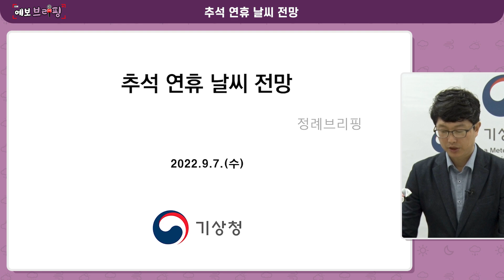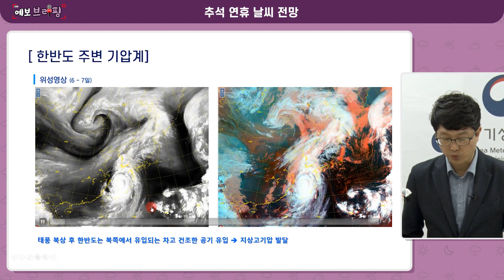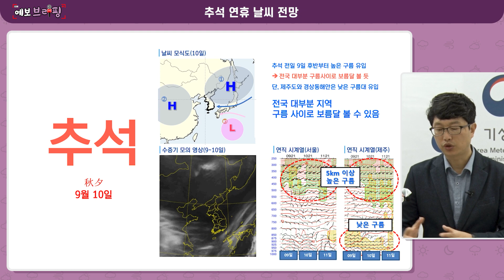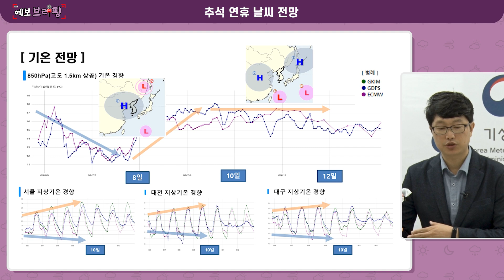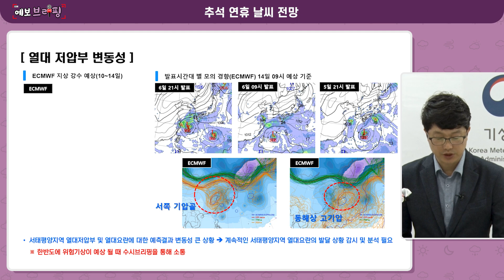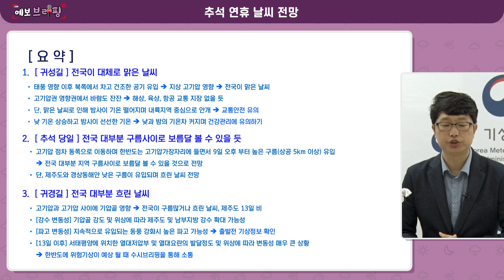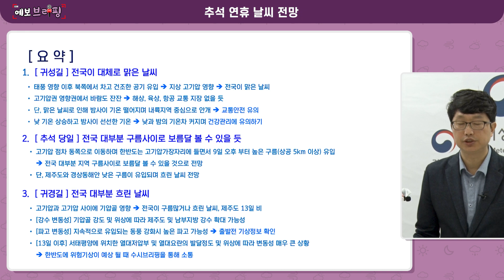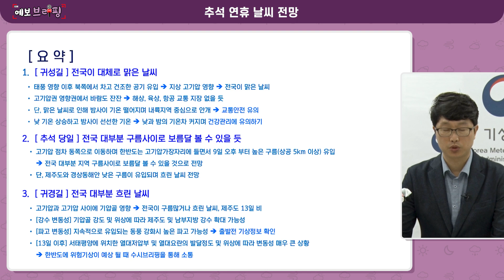[날씨] 태풍은 지나가고... 추석 연휴 날씨는? 보름달 볼 수 있을까?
태풍 힌남노가 지나가면서 많은 생채기를 남겼습니다.
이제는 복구 작업에 집중해야 하는 때인데요.

추석연휴기간 8~9일은 전국이 대체로 맑겠습니다.

추석 당일인 10일은
전국 대부분 지역에서 구름 사이로 보름달을 볼 수 있겠습니다.
그런데 아쉽게도 동해안과 제주도는 보름달을 보기 어렵겠어요.

11~12일은 대체로 흐린 날씨를 보이겠습니다.

낮과 밤의 기온차가 크고,
아침에 안개가 짙게 낄 수 있으니
아침 일찍 운전하시는 분들은 안전운행 하시기 바랍니다.

그런데. 저 멀리에서. 또 뭔가가 보이네요.
아직은 열대저압부... 주의 깊게 살펴보겠습니다.

00:00 오프닝
00:09 한반도 주변 기압계
02:19 귀성길 날씨
03:27 추석 날씨
04:42 귀경길 날씨
06:11 기온 전망
07:04 열대 저압부 현황
07:51 열대 저압부 변동성
09:42 중기 전망
10:09 삼 단 요약

알림까지 설정해주시면 놓치지 않고 보실 수 있겠죠?